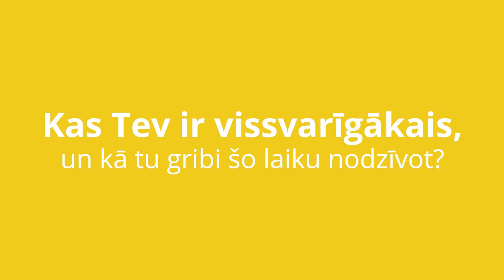KO NOZĪMĒ LABI NOMIRT? | 21. marts - Svētdienas doma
Saruna par nāvi un vienlaikus par labu un kvalitatīvu dzīvi ir aktualizējusies tagad, laikā, kad sabiedrība un likumdevējs spriež par eitanāziju. Vienlaikus jautājums par nāves apziņas ietekmi uz dzīves izvēlēm ir bijis aktuāls cauri pasaules vēsturei. Un ko visā šajā kontekstā nozīmē aicinājums nomirt sev?